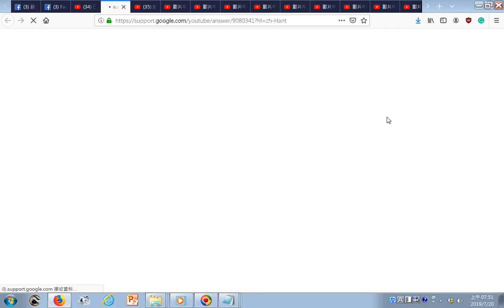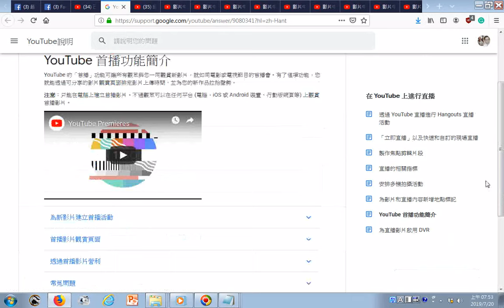20190720探索YouTube 首播功能簡介